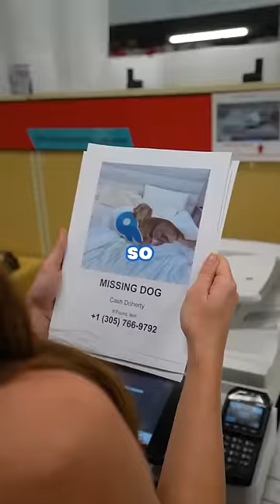Missing Dog Prank On Boyfriend!